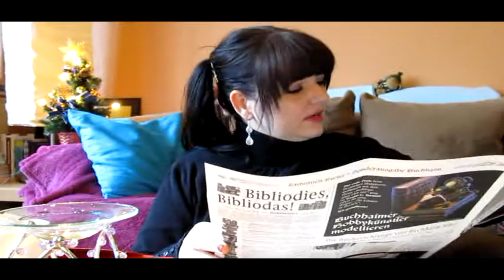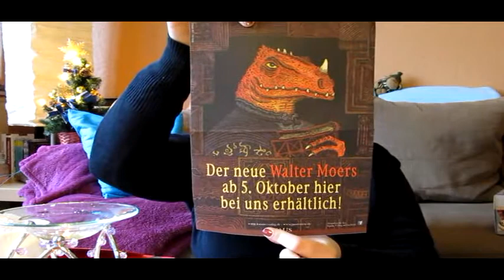Wichtelpost 3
Alle Guten Dinge sind drei, das letzte Bisschen Post und Gerede vor Weihnachten.